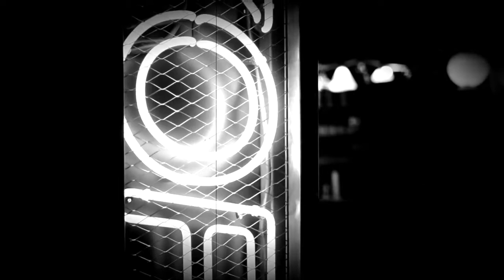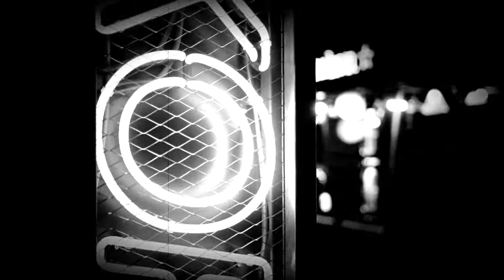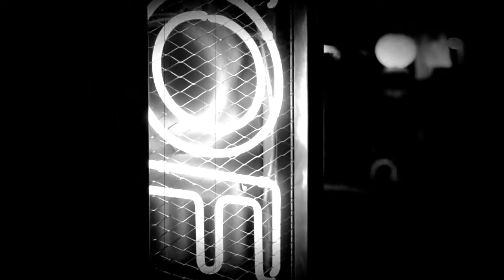Buried Secrets - Cybernetic Dawn [GFR078]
Mastering - Mickey Nox

GFR078 We welcome back Buried Secrets. This will be his 4th EP with GFR on top of his contribution to our Fucking Hammers VA Vol. 1.
He brings the pain once again with pure analog horsepower across all four original tracks. No remixes. Just a showcase of his raw sound and pounding aggression.
Heavy kicks with sharp synth work creating high energy dance floor killers. fuckinghammers only